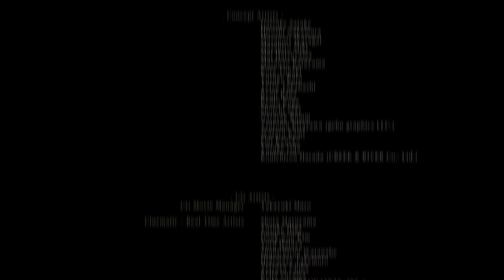Bloodborne® (Ja) 狩人の夢 (1) [6TH ENDING] [HUNTED: 最初の狩人、ゲールマン] [HUNTED: 月の魔物]